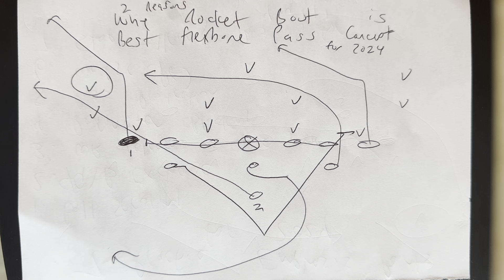2 Reasons Why Rocket Boot is the Best Flexbone Pass Concept for 2024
Dr. Cella gives two reasons why rocket boot pass is the best flexbone offense pass concept for 2024. Watch the video to see why. flexbone tripleoption coaching football airforcefootball winning offense armyfootball sportspsychology ￼

Tripleoptionfootball.com/testimonials ￼